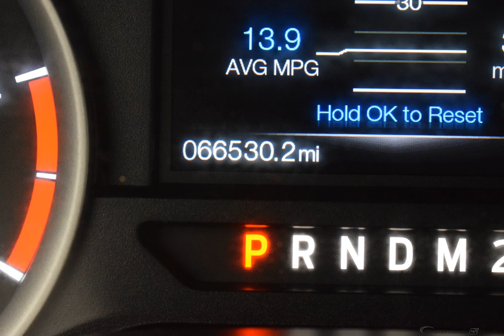2017 Black Ford F-250SD 4D Crew Cab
Used 2017 Black Ford F-250SD 4D Crew Cab

Options And Features:
GVWR: 10|000 lb Payload Package|Air Conditioning|Power steering|Traction control|4-Wheel Disc Brakes|ABS brakes|Dual front impact airbags|Dual front side impact airbags|Front anti-roll bar|Low tire pressure warning|Overhead airbag|Brake assist|Electronic Stability Control|Delay-off headlights|Fully automatic headlights|Rear step bumper|Front reading lights|Outside temperature display|Overhead console|Passenger vanity mirror|Rear reading lights|Tachometer|Telescoping steering wheel|Tilt steering wheel|Trip computer|Split folding rear seat|Variably intermittent wipers|3.73 Axle Ratio